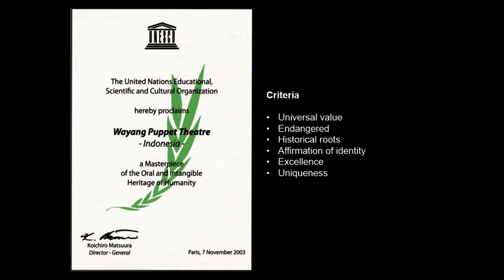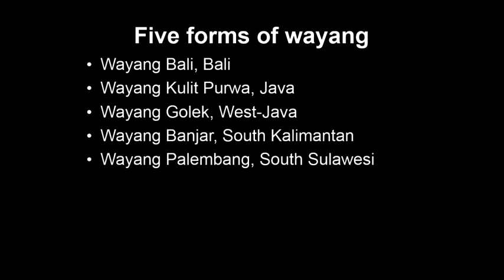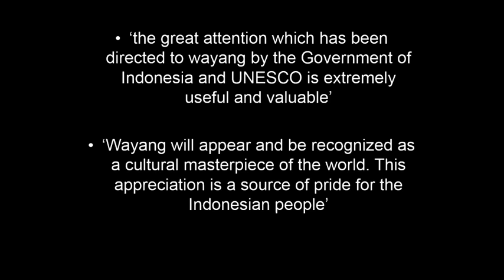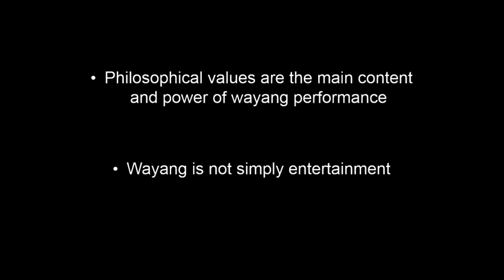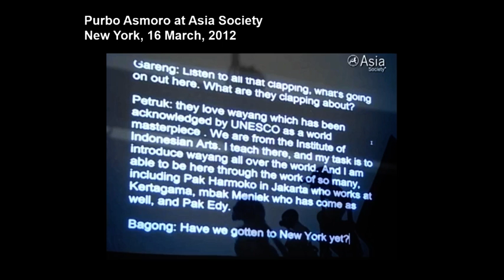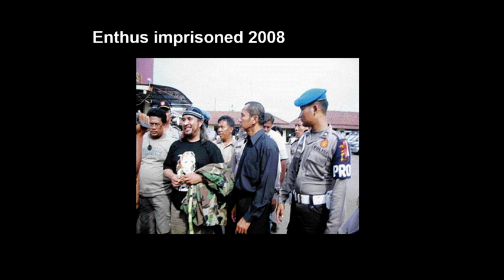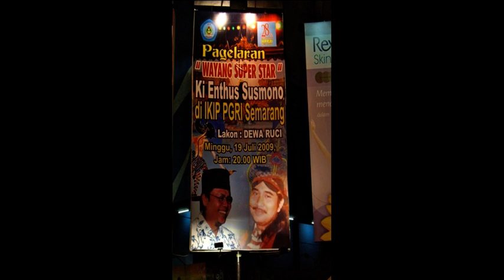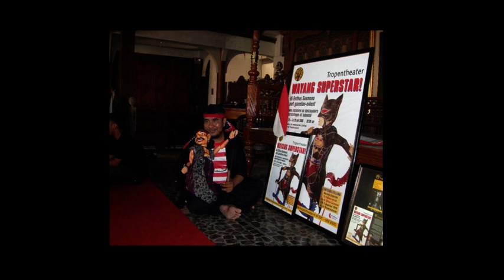Politics at Play: Indonesian Wayang Performance Practice and Heritage Politics, SOAS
This seminar titled "Politics at Play: Indonesian Wayang Performance Practice and Heritage Politics" was given by Dr Sadiah Boonstra as part of the Centre for South East Asian Studies Seminar Series at SOAS University of London on 4 October 2016.
You can find out more about studying South East Asia